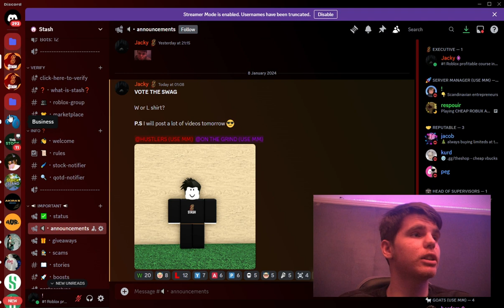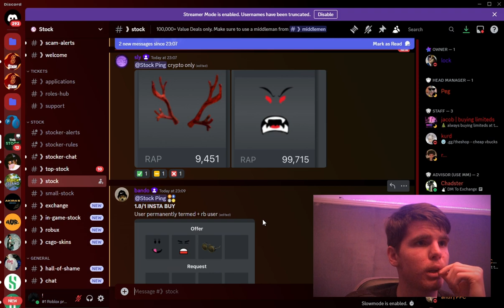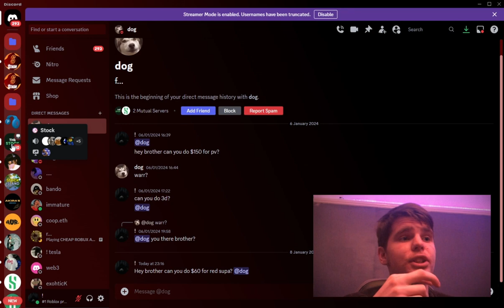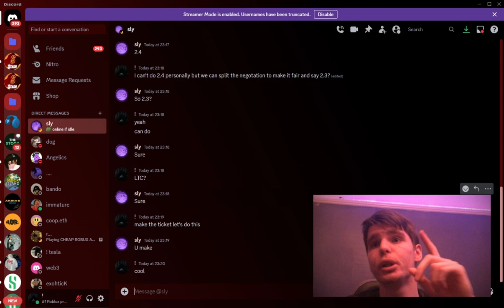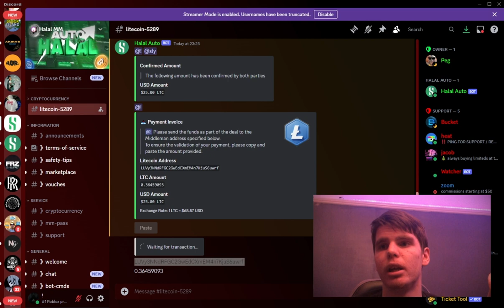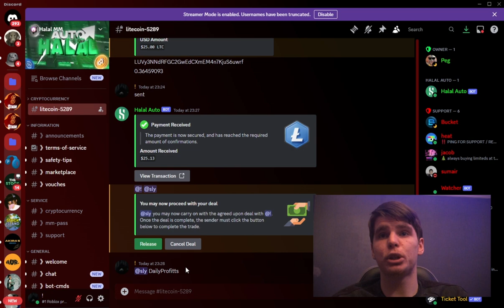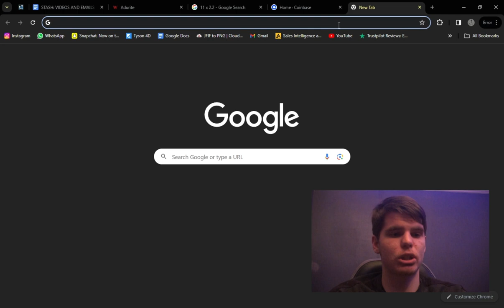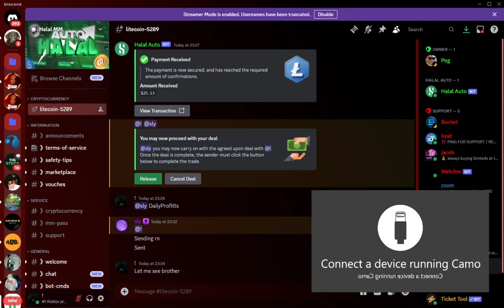STASH: How to get rich in the roblox market 2024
Welcome to the ultimate guide on how to amass unimaginable wealth on Roblox in 2024! 🌟 Whether you're a seasoned developer, a creative builder, or an aspiring entrepreneur, this video is your ticket to financial success in the Roblox metaverse.

In this video, we unveil the latest strategies and trends to help you skyrocket your Roblox riches. From mastering game development and designing eye-catching assets to understanding the ins and outs of the virtual marketplace, we've got you covered!

💡 Ready to take your Roblox journey to the next level? Join us as we explore the secrets to success, uncovering the hidden gems that will propel you into the ranks of the wealthiest Robloxians in 2024!

Together, let's build our virtual fortunes and make 2024 the year we redefine wealth on Roblox! 💎💼